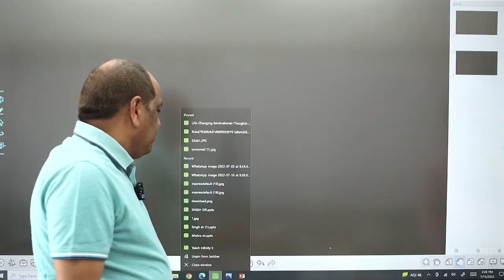प्यारे बच्चों क्या आप पलटना चाहते हैं NCERT के पन्ने हमारे साथ? | NCERT I & II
New Light NEET brings you yet another NEET Physics session to prepare you for NEET. In this session, Dr. S.P. Singh Sir will be discussing NEET important topic "Complete Biology Concept for NEET 2022”, he will cover the basic concepts of the chapter and some special tricks to remember the concepts and solve questions. Watch this video to know all about "Complete Biology Concept for NEET 2022”.

New Light NEET is a free YouTube channel to help NEET aspirants in their preparation for NEET. The channel will guide you in making a strategy to decode the NEET question paper, revise every detail of all the subjects, and make a study plan that will help you prepare with confidence. Our New Light mentors are committed to giving the best guidance for NEET 2022 preparations by analyzing the crucial needs of the students who want to crack the entrance exam and get through NEET.

Dr. S.P. Singh Sir a great mentor and Biology lover. In this NEET Biology Live Online Class, All Teachers will touch upon the introduction, important questions, analysis, and strategy for  "Complete Biology Revision for NEET 2022”. He is a passionate teacher and has helped many students crack NEET. During the LIVE online classes, he keeps sharing his personal experiences with students preparing for NEET 2022 to relate with them. This also helps the students get acquainted with the NEET exam and make a study plan and strategy that will help them crack NEET 2022.